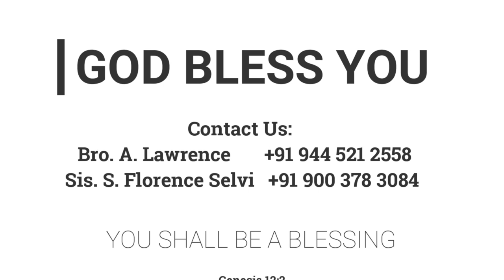பரமப் பிரதிபலன்கள் 5 (பாடுகளுக்கு) | 04.09.2022 | Pr. I. Vinil Sathish | Kadamalaikuntu FGPC